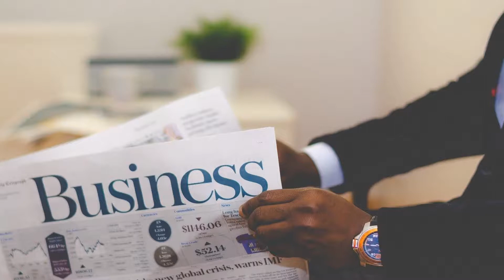Cómo ser un Padre Ejemplar?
El Dr. Daishi Murano nos comparte un lindo mensaje para todos nosotros como padres que buscamos ser un ejemplo para nuestros hijos en el día a día; nos platica como las pequeñas acciones impregnan grandes enseñanzas en el futuro de nuestros amados hijos.

Algunos de los consejos que menciona son:

 - Mentaliza tanto a tus hijos como a ti mismo, que pueden lograr todo lo que se propongan.
 - Se ejemplar en tus acciones, primero muestrales a tus hijos cómo hacer las cosas y deja que ellos mismos lo intentan, retroalimenta siempre desde el amor y el respeto.
 - Cumple tu palabra, ser un padre que cumple lo que dice, genera confianza hacia sus hijos.
 - Ama a tus hijos y enseña a través de valores.
 - Sé paciente, es normal que nuestros hijos comentan errores, como todos nosotros; sé paciente cuando algo no sale como se desea y enséñales a aprender de sus errores. Esto es muy importante para generar en tus hijos tolerancia a la frustración.

Youtube: DM Consulting Coaching & Mentoring